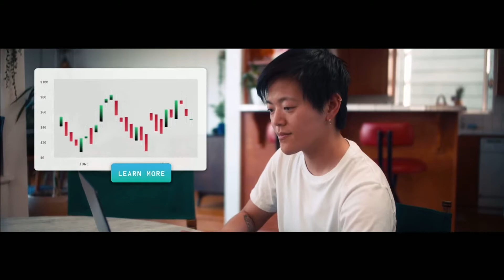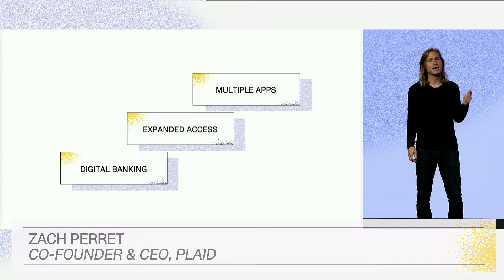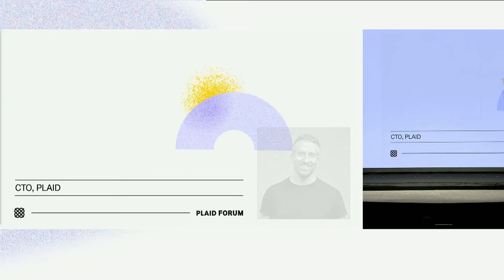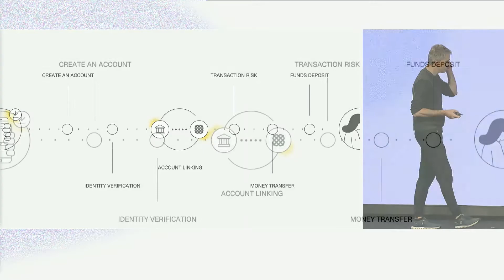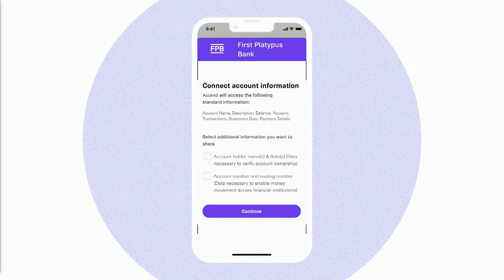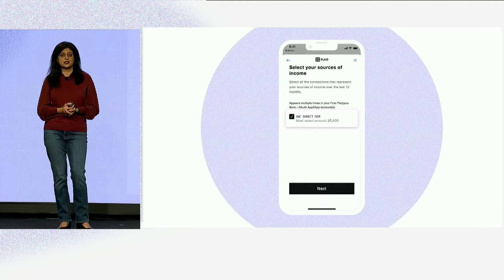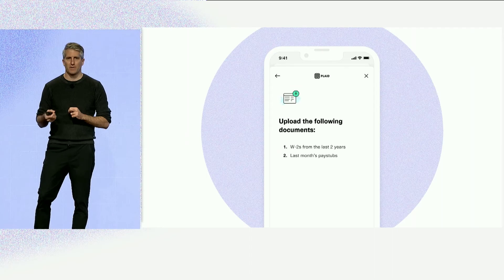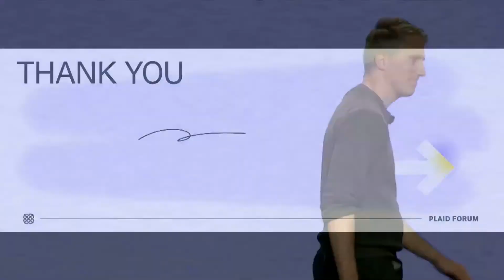Plaid Forum 2022 Keynote